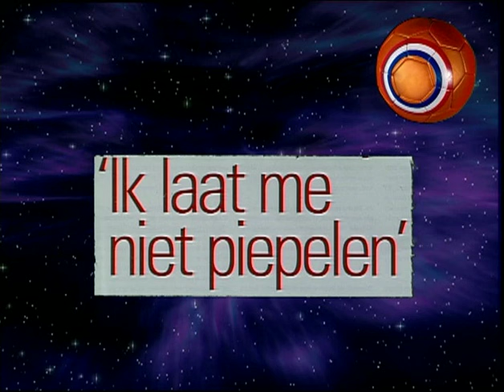Dit Was Het Nieuws Gevaarlijk Grappig, hoogtepunten deel 1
Diverse gasten, waaronder Harmen Siezen, Alexander Pechtold, Sara Kroos, Vincent Bijlo, Joost Eermans en Martin Ros.